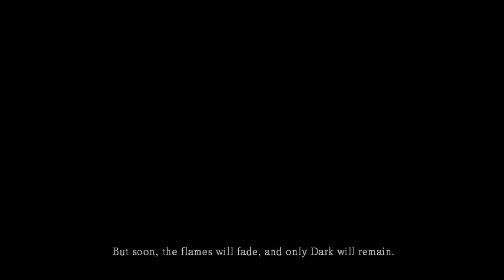Dark Souls - Part 1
Hello everyone, we are starting another solo playthrough this time it is none other than one of my favorite games, Dark Souls! I want to try to play through all 3 titles for you guys so hopefully I will be able to deliver on that. So let's get this show on the road and begin.